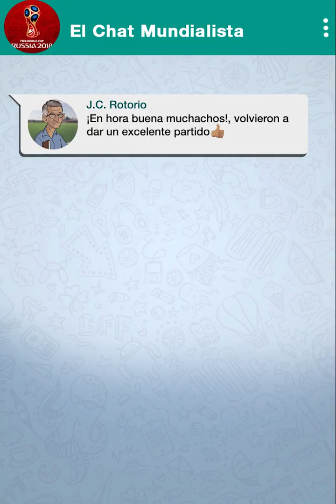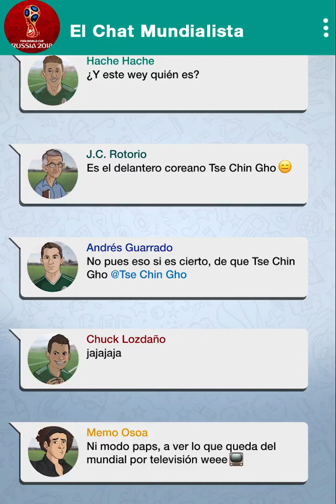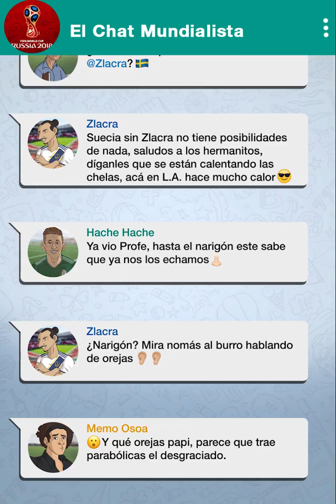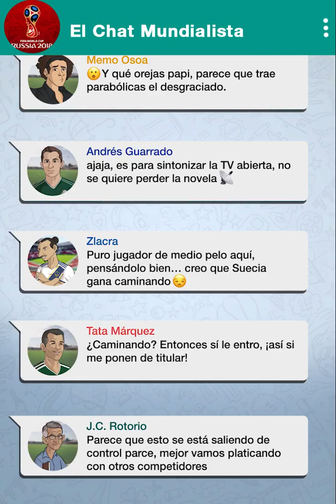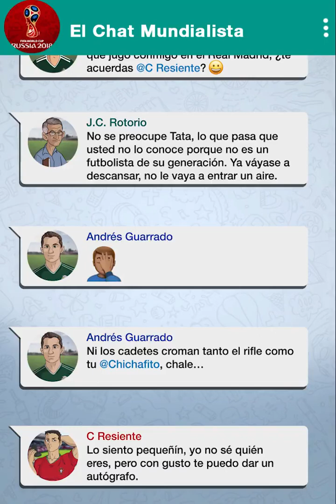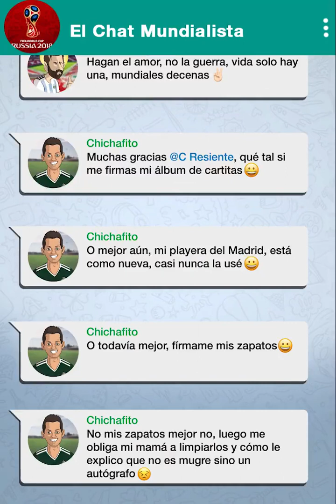El Chat Mundialista (3)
Ubaldo Presenta

El Chat se puso mejor después del triunfo de México, y ahora con nuevos personajes que fueron agregados... 😱😲😂👍🎉🇲🇽️